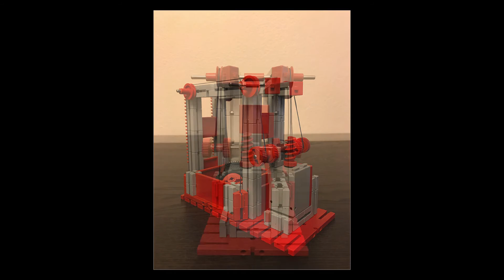Fischertechnik Lift Platform